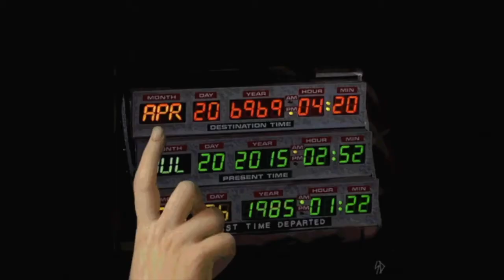Prince Beast - Bar